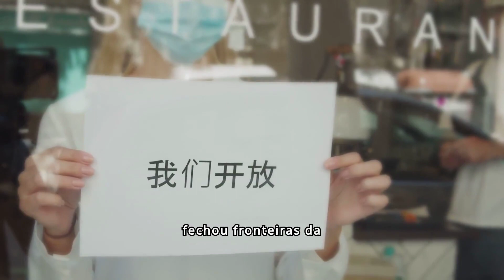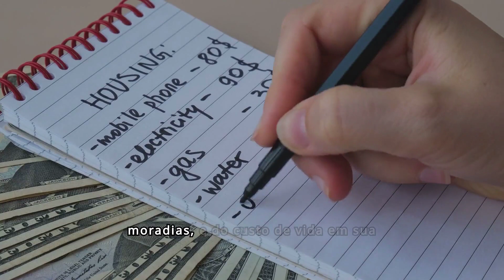As 10 cidades que, de tão caras, se tornaram ‘inacessíveis’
Conheça o ranking das cidades mais caras pra se viver do mundo.